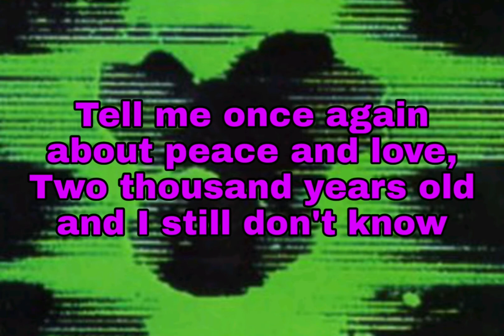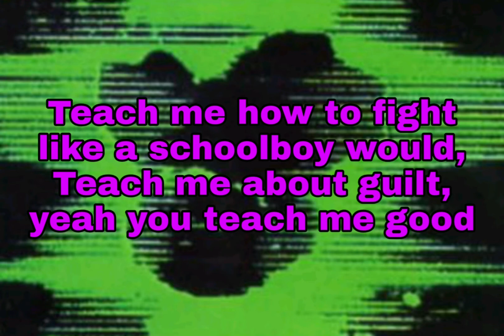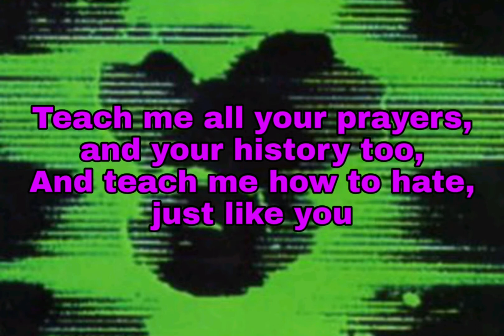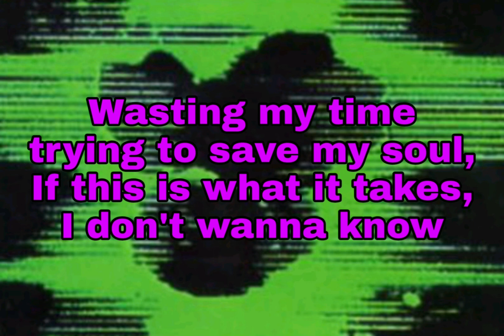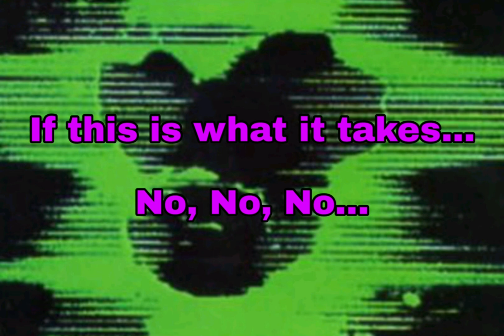FORGODSAKE - If This Is What It Takes (Lyric Video)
Kevin Ridley - Vocals
Steve Wallace - Guitars
Chris McCormack- Guitara
Drew Gallon - Bass
Gary Binns - Drums